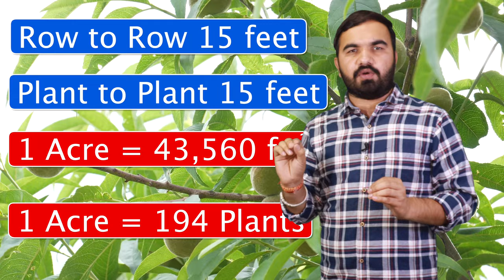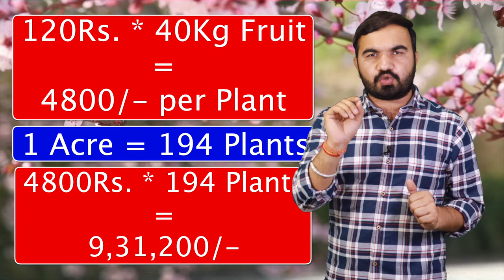हर जगह बादाम की खेती | almonds farming | badam Ki Kheti | Kacha Badam kheti | grafted almond plant